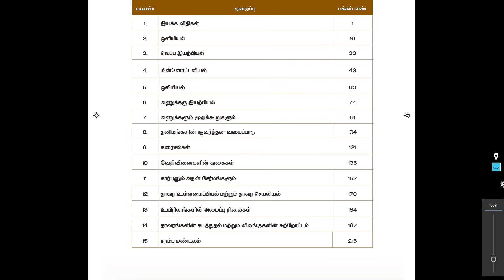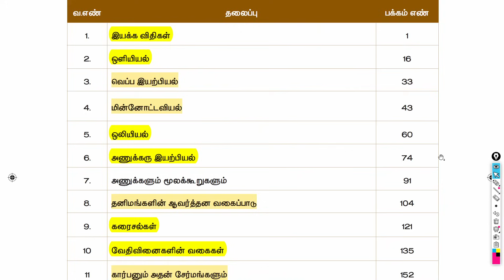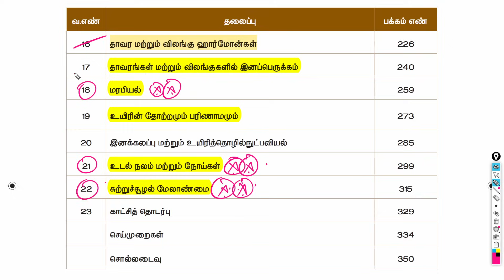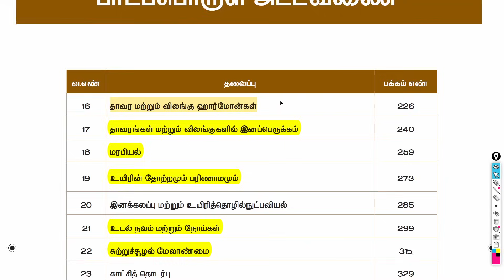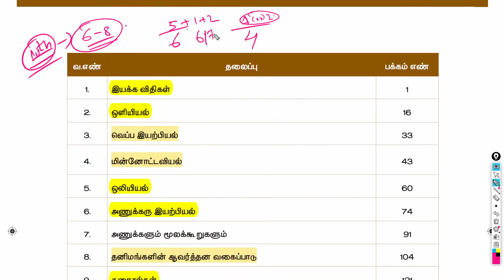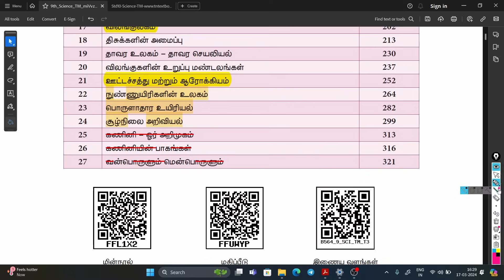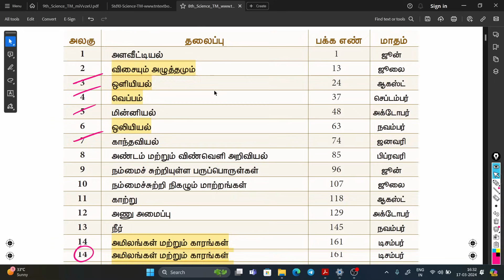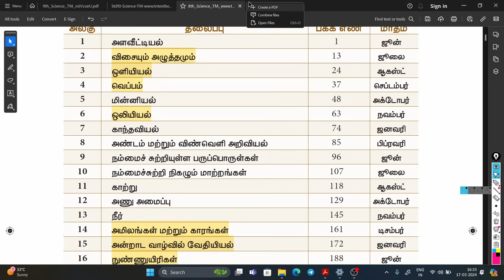GROUP 4 2024 SCIENCE ல் 10/10 எடுப்பது எப்படி???